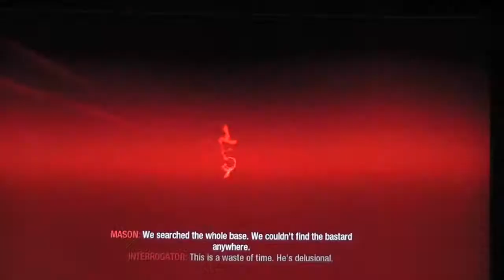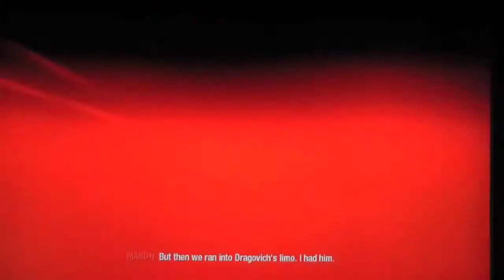Black Ops Campaign playthrough episode 3 2/2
We storm the rest of the building hoping to abort The Soyuz 2 rocket launch and try to find both Kravchenko and Dragovich